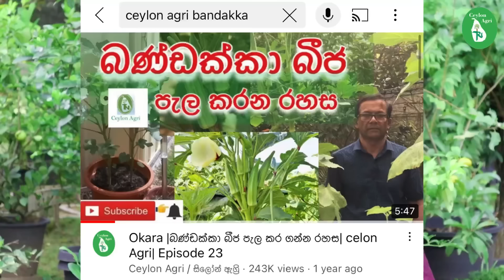බණ්ඩක්කා හිටවන්න කලින් දැන ගන්නම ඕන කරුණු | Growing Okra Plants at Home | Ceylon Agri | Episode 277